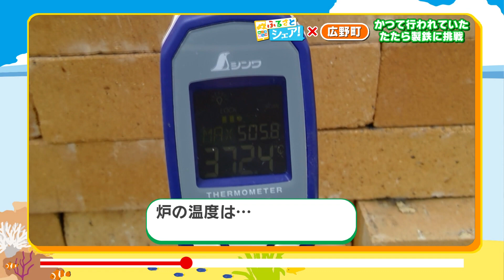【ふるさとシェア】広野町 青春って…いいね♪中学生が”たたら製鉄”に挑戦！（2023/7/19）